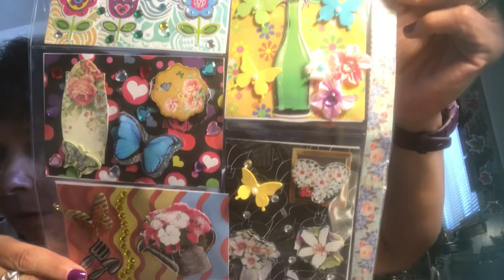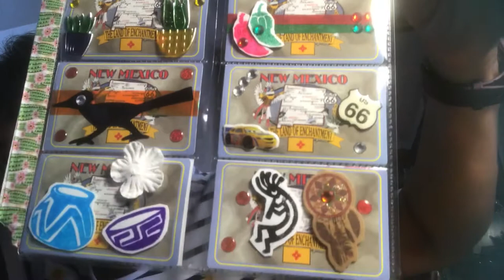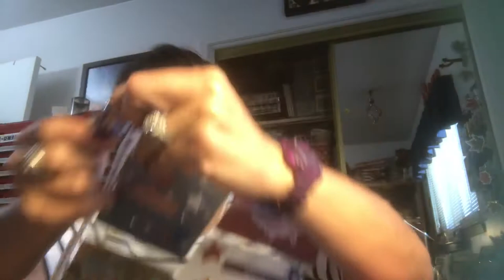Dollar Tree Trip plus Pocket Letter Show & Tell. September 18, 2019